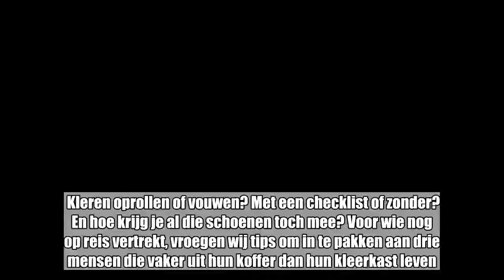Niets vergeten op vakantie? Dit zijn de inpaktips van ervaren reizigers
Kleren oprollen of vouwen? Met een checklist of zonder? En hoe krijg je al die schoenen toch mee? Voor wie nog op reis vertrekt, vroegen wij tips om in te pakken aan drie mensen die vaker uit hun koffer dan hun kleerkast leven.    Actrice en presentatrice Tatyana Beloy houdt van avontuurlijk kamperen, maar net zo goed van leuke citytrips. Ze neemt altijd een schriftje mee op reis (‘want dan heb ik het meest inspiratie!’ ...